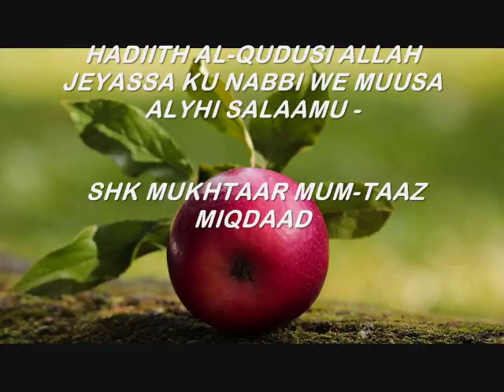HADIITH AL-QUDUSI ALLAH JEYASSA KU NABBI WE MUUSA ALYHI SALAAMU - SHK MUKHTAAR MUM-TAAZ MIQDAAD